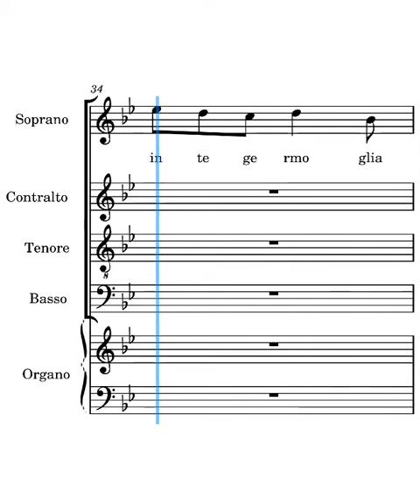Salve dolce Vergine Frisina soprani quarta strofa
voce dei soprani del canto salve dolce vergine di Marco Frisina quarta strofa